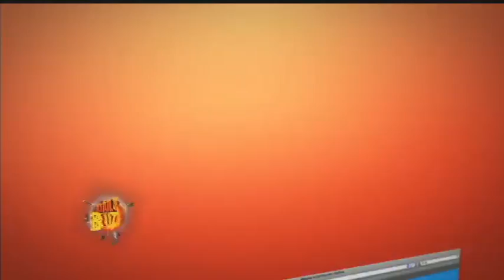Head Drama: 11/03- Marriage Deadline at 30?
Is the cutoff age for marriage 30, or can you get everything you want after that? See what The Daily Buzz had to say about this subject.